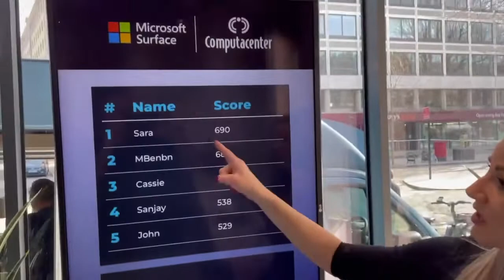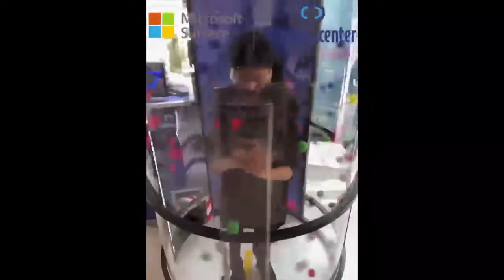Cyclone360 Launch Event CI Group Microsoft-Computacenter.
A Launch event with CI Group in London. The venue was Head office of Computacenter Blackfriars London on a Microsoft Surface promoted event. For any further information please contact Sophie Hughes at CI Group.

Back to Live!

Event planners across the UK and Europe are feeling confident again in welcoming delegates back into event spaces. While the virtual experience has improved exponentially since the pandemic, we’re all excited to see the return to live, and no more so than the CI Group, an award-winning agency experienced in live and experiential events, incentives and rewards.

Together with their clients, CI are back delivering live events and showcasing the very latest in event and exhibition ideas. This includes blending live and digital experiences, which they have found to be a powerful way to spark attendee interest and increase event memorability. For a long time, delegates could only connect virtually, and social media provided an easy and convenient way to stay in touch.  Now we’re able to experience live events in person we still want to be able to share it on social media, elicit response and enjoy likes and feedback.

CI Group recently partnered with Bob Davies, from Uniqueideas U.K. Ltd/Cyclone Game Company Ltd, a Wolverhampton based gaming manufacturer, to test out this theory - with fantastic results.  Together they designed an event for Computacenter to bring them the first ever event in the world using the newly launched Cyclone 360 and digital leader board.

What is the Cyclone 360?

The Cyclone 360 is a fully customisable cyclone machine, paired with a 360 digital camera that captures the action using an orbiting camera. The recorded output can have a custom theme, music or corporate overlay applied and the video can be shared instantly via the sharing station.  The video format and size make it perfect for social media.  Everyone leaves the party with more than a balloon!

Having appeared on the Dragons Den and chosen by Hilary Devey for investment, the prototype Cyclone has made hundreds of appearances at exhibitions, retail and team building events, as well as the Captains Challenge on Question of Sport. The latest incarnation, Cyclone 360, brings a new dimension to interactive gaming at events and shows how the industry is adapting and shaping to meet client and delegate expectations.

With the success of this event and Cyclone 360, we are ready to transform your next event and make it better than ever.

Cyclone360 Launch Event CI Group - YouTube

A brand new interactive gaming concept combining fast action play to deposit target balls and all the action captured on camera.
Cyclone game has many different gaming formats, 14 different coloured balls and full branding opportunities.
A unique air flow system whereby the player in the ‘Eye of the storm” is not affected certainly if wearing loose dresses, lanyards and even hair movement. No Marilyn Monroe moments!!
The digital camera-record system can capture a full 360-slo-mo, still images and client branded-product overlay. On completion of the gaming task you open the door, view your performance then download and share to any SM Channels.
Fast action fun for all ages, digital downloads, and a must have on any exhibition-event-mall promotion. Plus the addition of a digital leaderboard to update the scores as they change.
Cyclone360 is only available from Uniqueideas UK Ltd/Cyclonegamecompany.co.uk or an approved agency.
UK/EU hire sales and worldwide shipping.

Our Cyclones have been extremely successful and we have proudly provided Cyclones to large corporate clients like Google, Ford, Dyson, Pandora and many more. So why have we launched the Cyclone 360?

We wanted to take our Cyclones to the next level, and what better way than to make the experience everlasting. So the best way we answer the question: “Why the Cyclone 360?” We ask the following: Have you ever been to a memorable place or to an event and taken a picture or recorded a video whilst there? Of course you have - but why? Is it to tell a story? Is it to share with the rest of the world what you are doing? Is it to evoke an emotion? Is it to capture the moment and allow you to reminisce in the future?

Whether it is for a business or a personal event, when you buy/hire a Cyclone 360 you create value. The Cyclone 360 allows you to do all of the above, whilst your guests have fun.

So why not take your event to the next level!